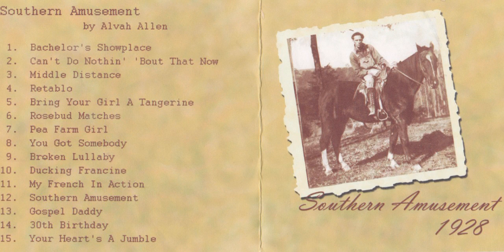Alvah Allen "Retablo"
From a 1998 demo called "Southern Amusement."
Wildroot 360: Alvah Allen, voice and acoustic guitar

Ward Morford, voice and acoustic guitar